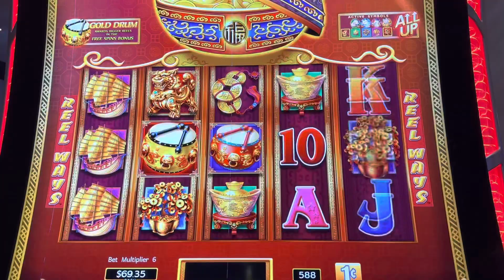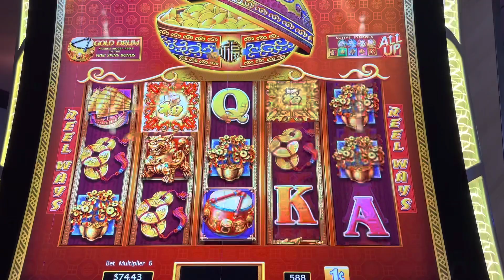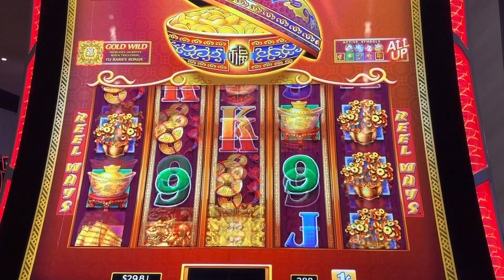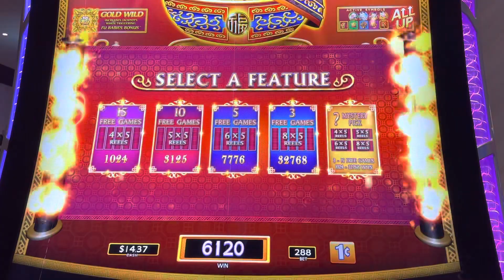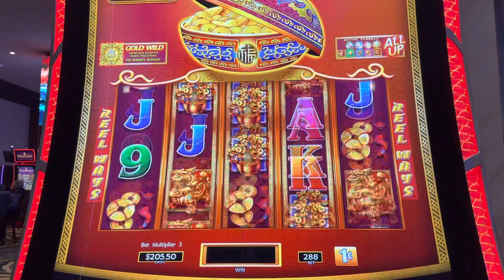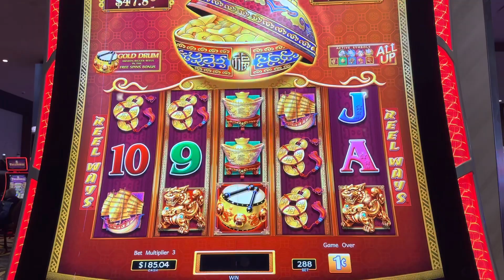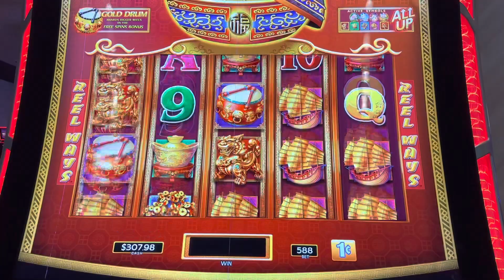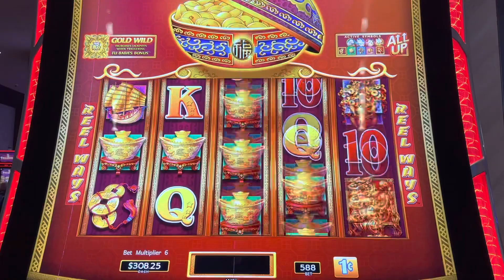Play Dancing Drum Explosion slot machine at Muckleshoot,Wa